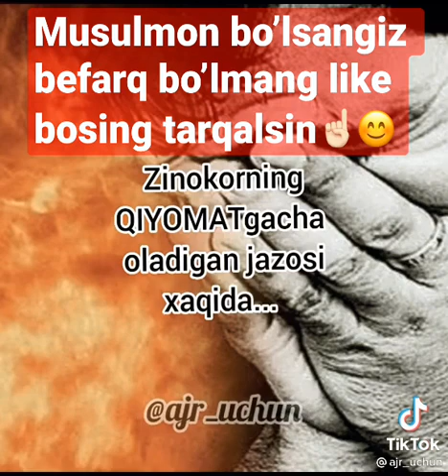LAYK bosganlardan Olloh rozi bo'lsin